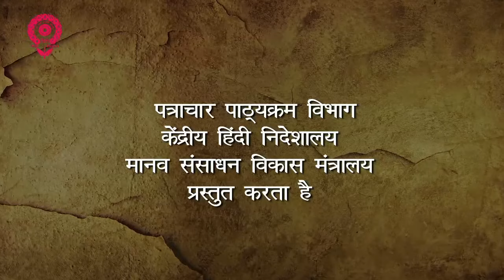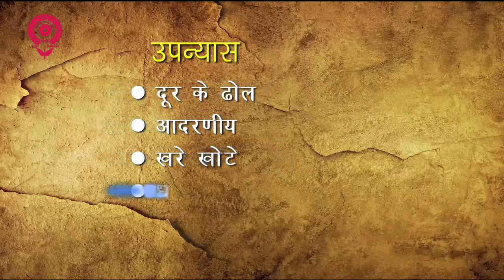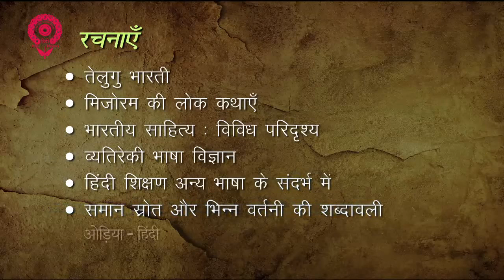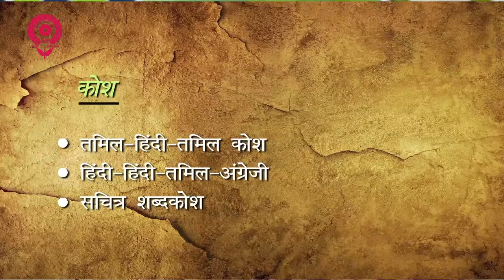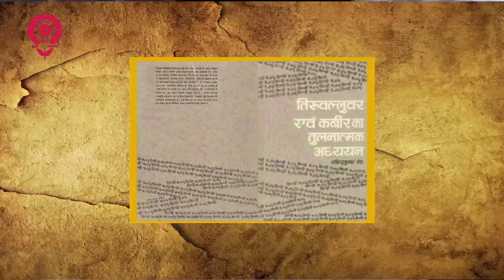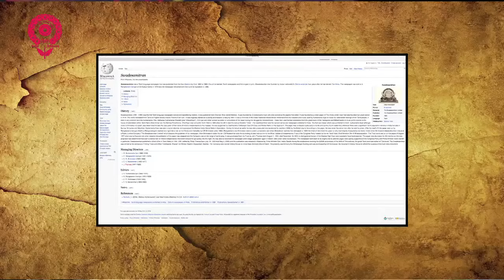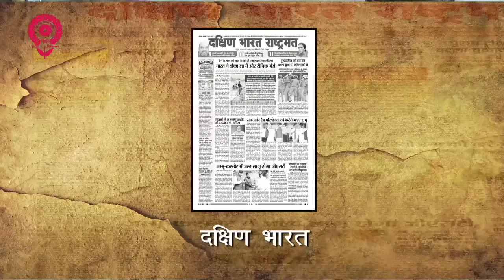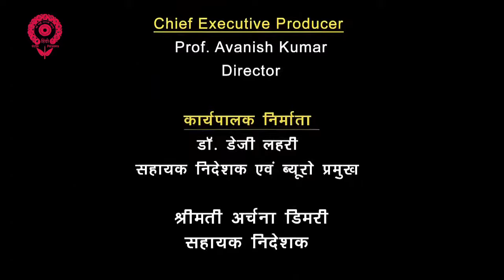दक्षिण भारत में हिंदी // द्वितीय - भाग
दक्षिण भारत में   हिंदी
द्वितीय  - भाग